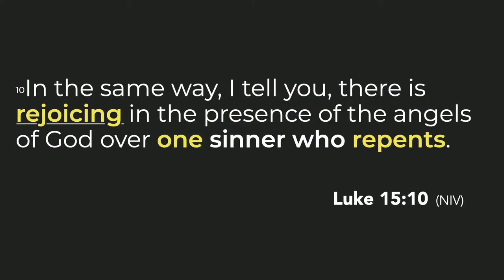Radiant Recap - Easter 2021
Pastor Ryan talks about when heaven rejoices about.